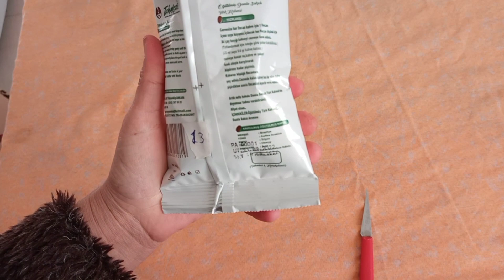Beni Hiç İlgilendirmiyor